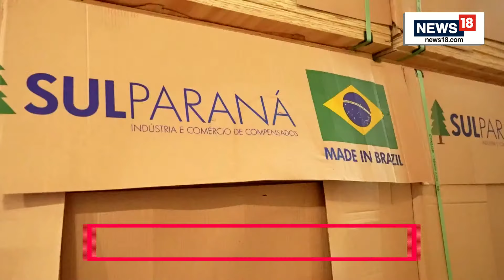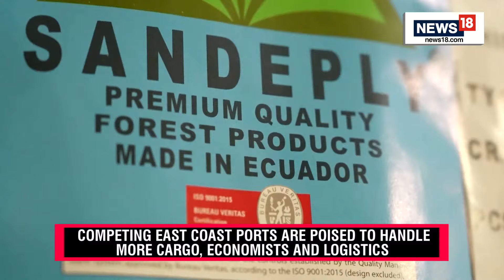LIVE : Court Grants Delhi CM's Custody To ED Till April 1| Can A Chief Minister Run Govt From Jail?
The Enforcement Directorate was granted a four-day extended custody (April 1) of Delhi Chief Minister Arvind Kejriwal by the Rouse Avenue Court on Thursday. The agency had earlier sought a seven-day extension. Meanwhile, the High Court dismissed a public interest litigation (PIL) which sought removal of Kejriwal and prevention of issuing orders while being in ED custody, saying that it is the violation of the legal framework as well as against the principle of fair investigation.